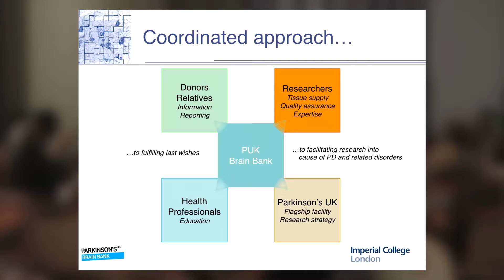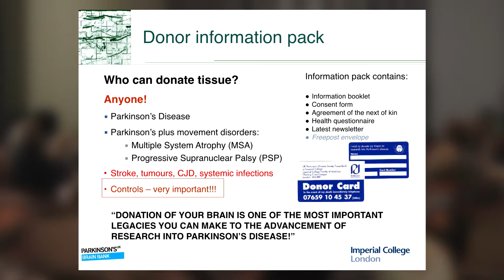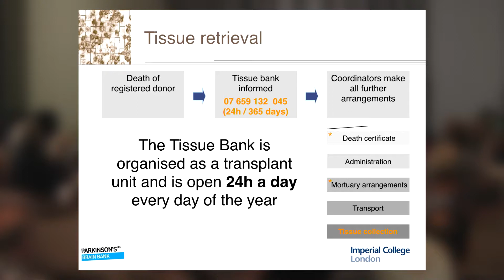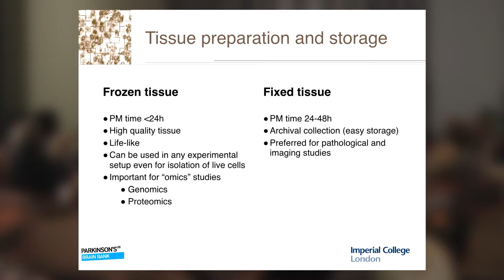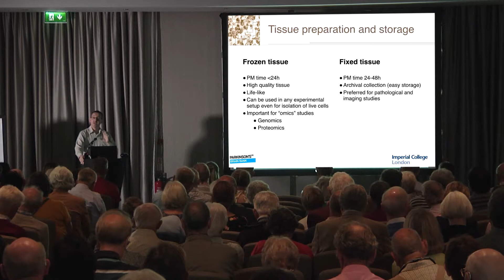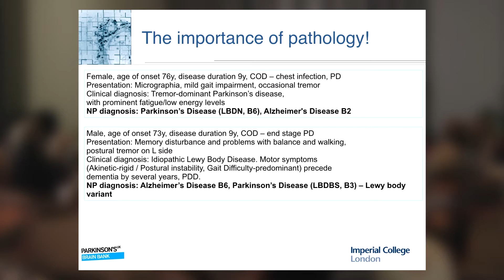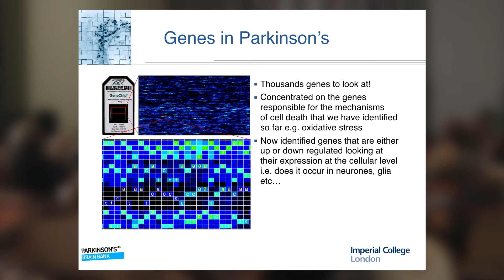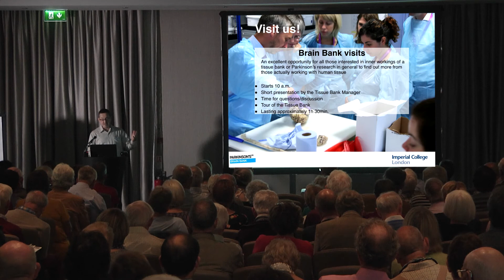Considering brain donation for Parkinson’s Research (Djordje Gveric)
Djordje Gveric from the Multiple Sclerosis and Parkinson’s Tissue Bank at  Imperial College London, discusses the importance of brain donation to Parkinson's research.

Recorded at the 2018 Oxford Parkinson's Disease Centre by Ken Franklin at Video 4 Ltd.